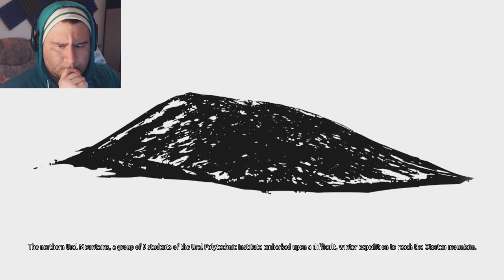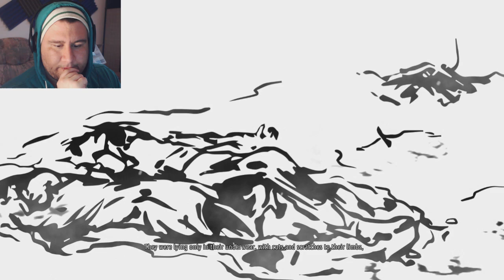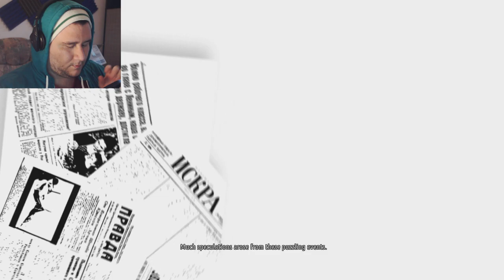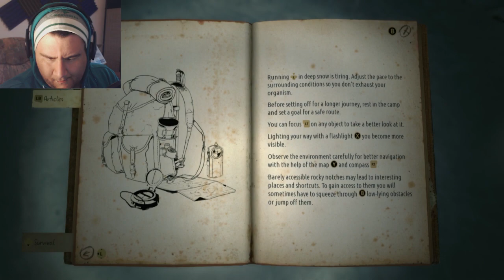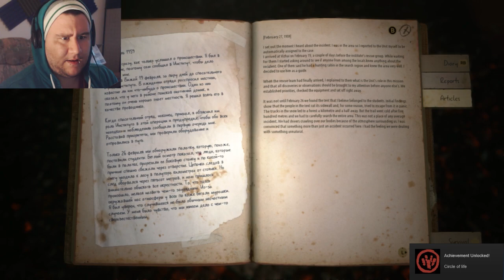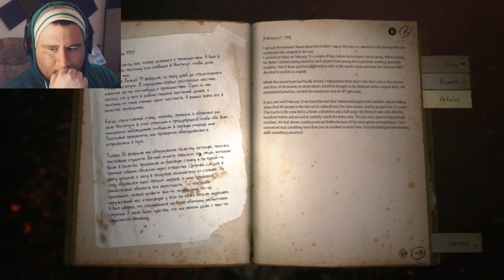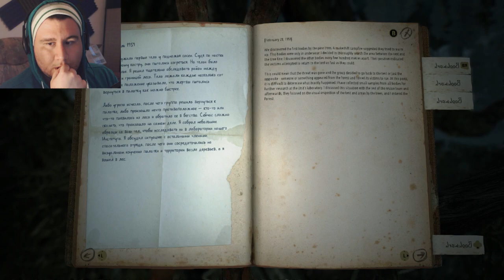Dyatlov Pass: The Video Game | KHOLAT #1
Welcome to let's play Kholat! A game based on the Dyatlov pass incident. So far this game is really interesting!